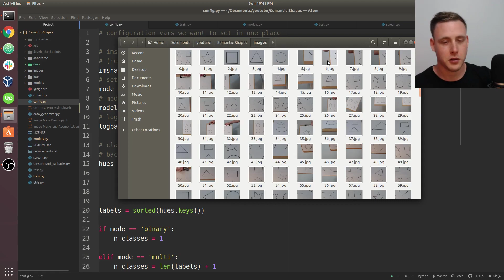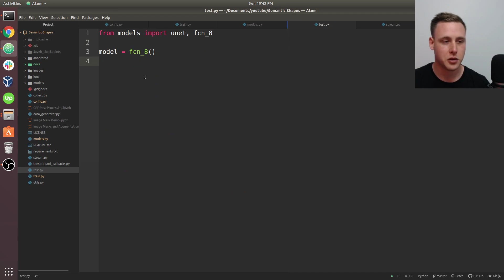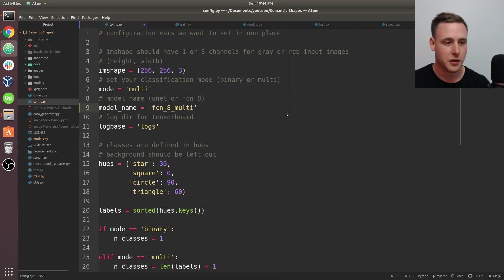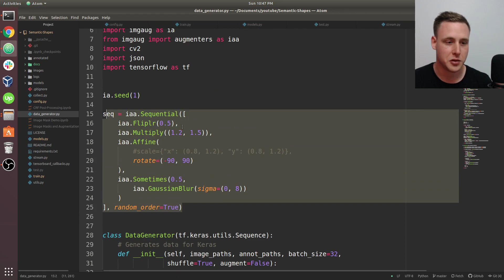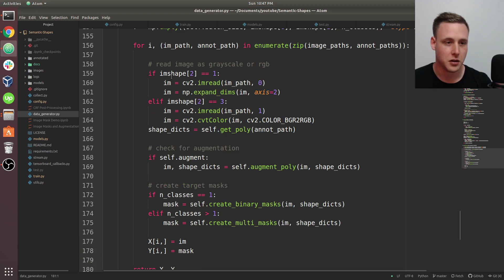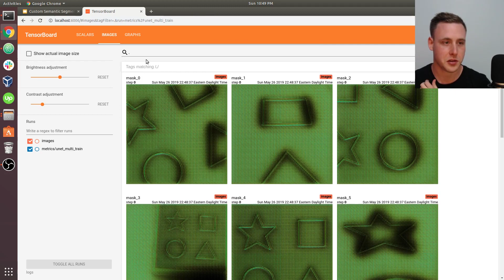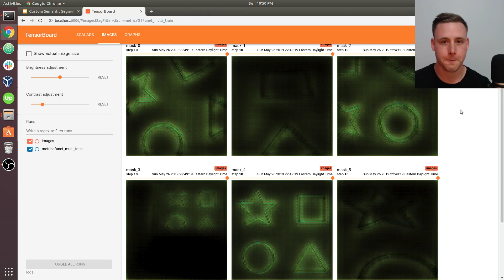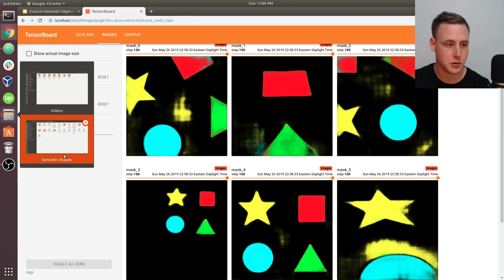Training - Custom Semantic Segmentation p.12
Training the models. Also visualizing training using tensorboard.